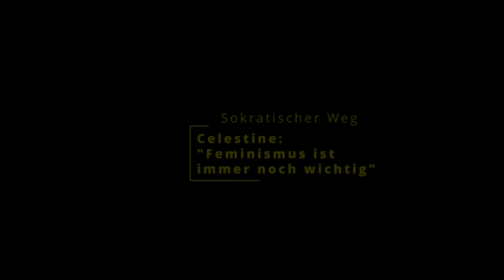Sokratischer Weg | Celestine: "Feminismus ist immer noch wichtig"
Am Tag nach unserer Vereinsgründung im August 2022 war der Sokratische Weg e.V. zu Gast in Nürnberg um dort mit Menschen über ihre Überzeugungen zu sprechen und diese Gespräche aufzuzeichnen. Statt zu diskutieren, verwendeten wir die Gesprächsmethode „Sokratischer Weg“, um besser zu verstehen, wie unser jeweiliges Gegenüber zu seiner Position gelangt war.

In diesem Video spricht Carl mit Celestine über deren Überzeugung: „Feminismus ist immer noch wichtig“. Lasst uns gerne Kommentare da, wie ihr das Gespräch findet. Auch über Feedback zur Methode freuen wir uns, wenn ihr mit dem Sokratischen Weg schon vertraut seid.

Weitere Videos dieser Art auf Deutsch findet ihr nicht nur in unserem Channel, sondern z.B. auch beim Sokratischen Geri

Vielen Dank an alle, die Teil der deutschsprachigen Community sind!

Kapitel:
0:00 Teaser/Intro
0:38 Rapport aufbauen
1:24 Überzeugung identifizieren und verstehen
2:20 Persönlicher Weg zur Überzeugung
3:00 Skala
4:20 Real Reason Check
6:22 Konsens rückversichern
6:45 Methodik
7:20 Grenzen
8:09 Fehlbarkeit
8:43 Aporie
9:18 Problematiken am Feminismus
10:48 Späte Definitionsfrage
11:31 Offene Gedanken
12:25 Abschlussfrage
13:04 Verabschiedung